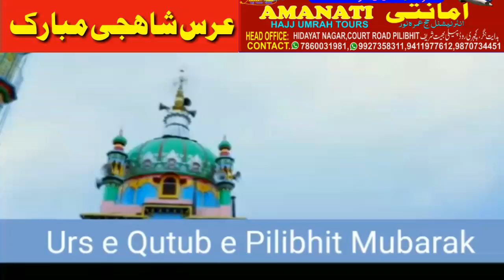Shahji miyan Status